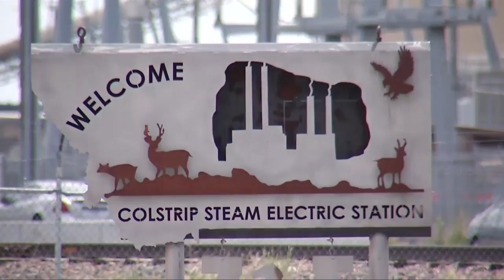Wrangling continues over Colstrip, Medicaid expansion bill in Montana Legislature